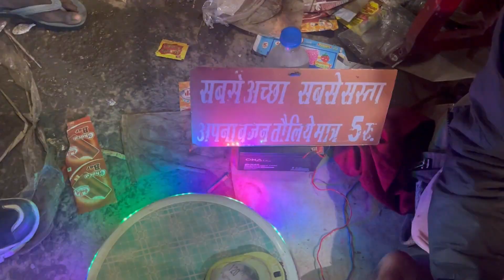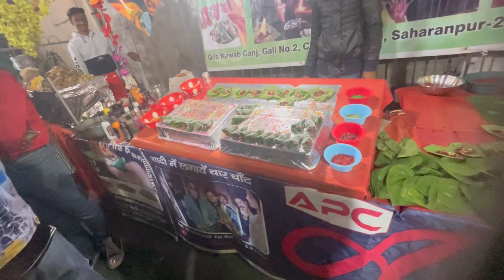Jhanda Mela🎡Biggest Mela Dehradun🥰Fun/Masti😎Exploring💫timelessadventure